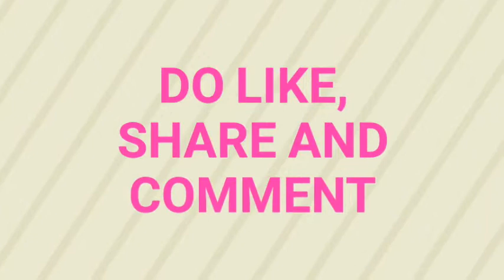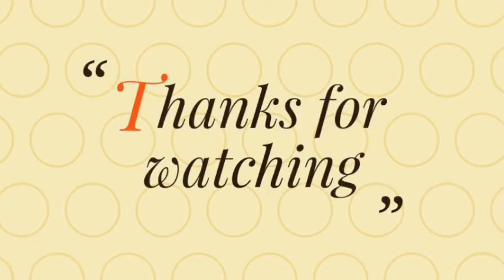Basket making home || Cardboard craft ideas || paper craft ideas || poppyalley